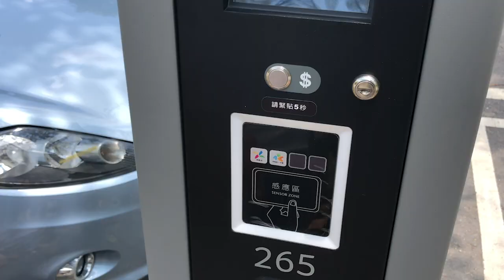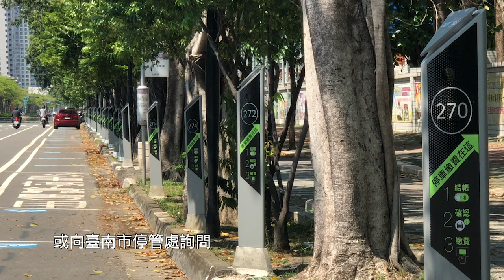智慧台南好停車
智慧路邊停車計費系統正式營運，歡迎大家使用停車大聲公App或臺南好停App尋找路邊車位及繳費，也可使用悠遊卡或一卡通於現場感應繳費，便利快速簡單，不怕忘記繳費被罰款！